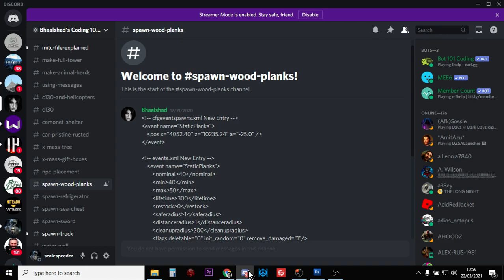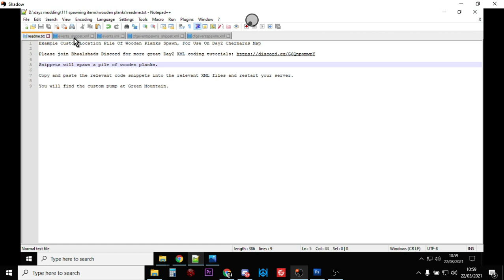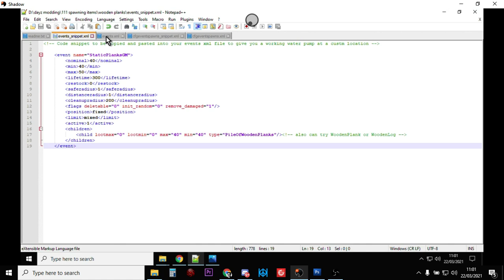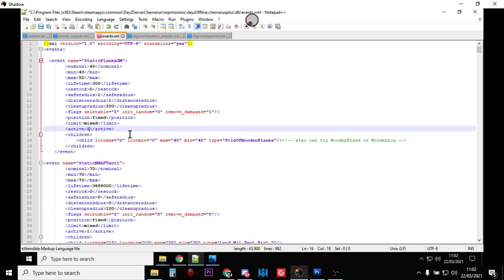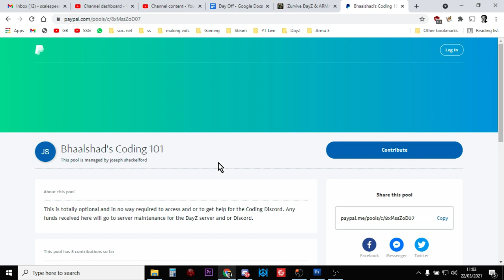DAYZ Server XML Mods: How To Spawn Pile Of Wooden Logs, Lumber Pile & Wood Planks At Custom Location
In this video tutorial I show you how to spawn in a lumber pile in a custom location.
Thanks, Rob.